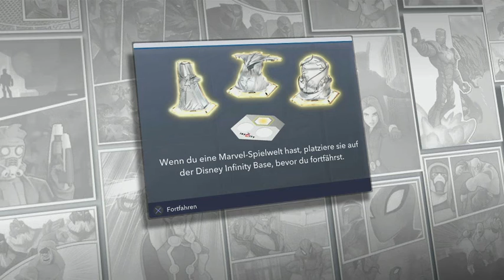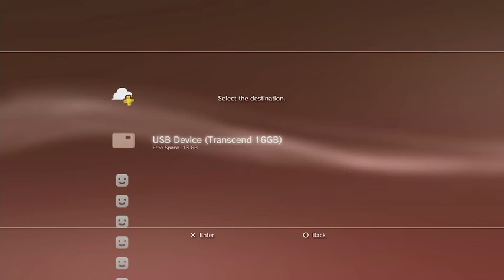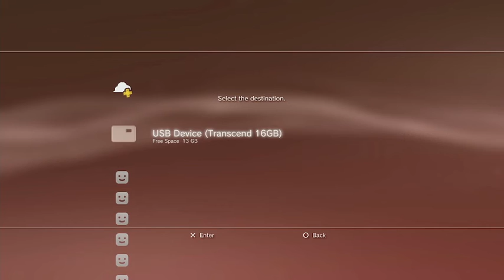Bizzy_Montana_'s PlayStation trophy hunt (Disney Infinity 2.0)